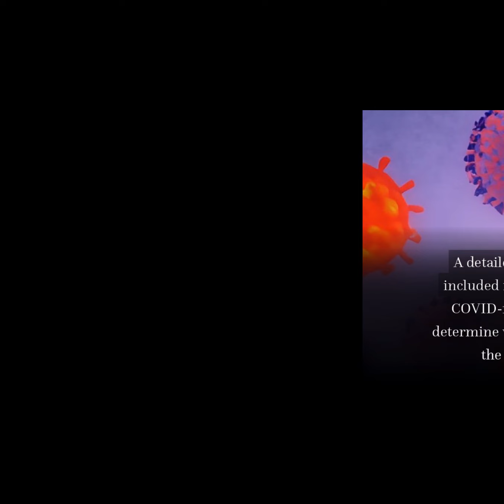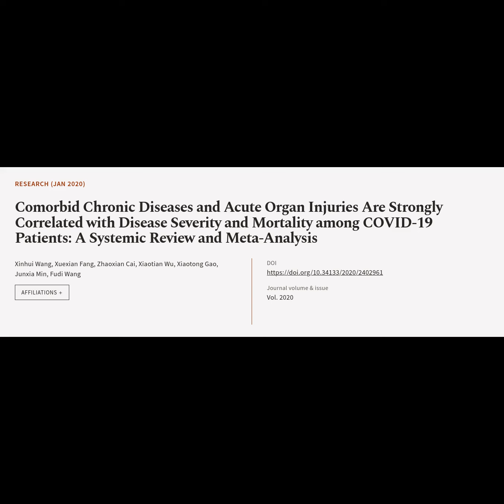Comorbid Chronic Diseases and Acute Organ Injuries Are Strongly Correlated with Disea... | RTCL.TV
### Article Details ###

Title: Comorbid Chronic Diseases and Acute Organ Injuries Are Strongly Correlated with Disease Severity and Mortality among COVID-19 Patients: A Systemic Review and Meta-Analysis
Authors: Xinhui Wang, Xuexian Fang, Zhaoxian Cai, Xiaotian Wu, Xiaotong Gao, Junxia Min ,and Fudi Wang
Publisher: American Association for the Advancement of Science
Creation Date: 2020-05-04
DOI: 10.34133/2020/2402961

### Video Timestamps ###
0:00:00 - Summary
0:00:57 - Title